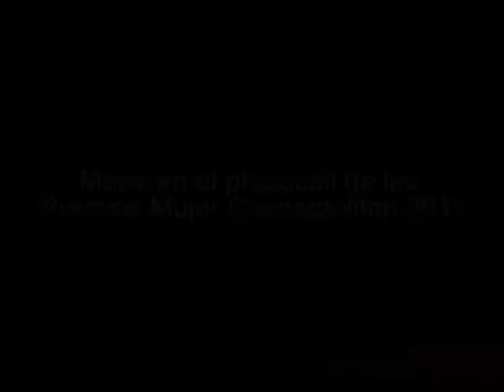Tendencias en el photocall de los Premios Mujer Cosmopolitan | Cosmopolitan España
No te pierdas los mejores looks que pudimos ver en nuestro photocall, ¡puro glamur!